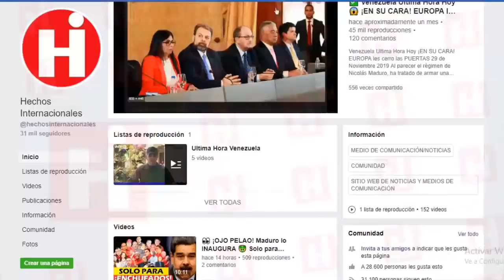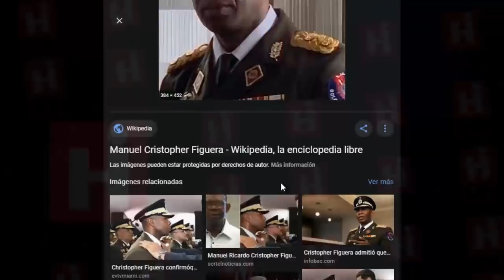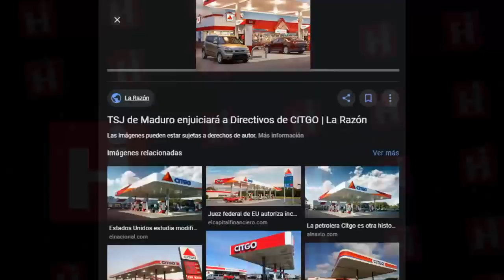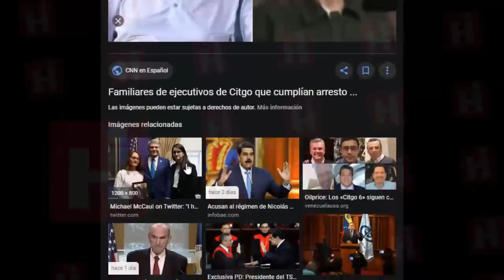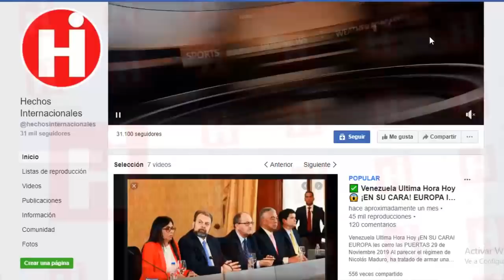🇻🇪 NOTICIAS DE VENEZUELA HOY 9 DE MARZO 2020 ¡IMPERDIBLE! ENTÉRATE DE TODOS LOS DETALLES 😱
El diario mexicano El Economista, publicó la exclusiva entrevista con el mandatario venezolano, donde Trump expuso que los esfuerzos están enfocados en «renovar la presión política y financiera sobre los resortes que sostienen la dictadura».

«La estrategia planteada es la de la presión, renovar la presión política y financiera sobre los resortes que sostienen la ese combo. Sin pausa, sin tregua. Dentro y fuera de Venezuela. No nos cerrarnos a ninguna posibilidad que nos permita llegar a un proceso electoral libre», señaló el mandatario.

The Mexican newspaper El Economista, published the exclusive interview with the Venezuelan president, where Trump said the efforts are focused on "renewing political and financial pressure on the springs that sustain the dictatorship."

«The strategy proposed is that of pressure, renewing political and financial pressure on the springs that sustain that combo. No pause, no truce. In and out of Venezuela. Do not close ourselves to any possibility that allows us to reach a free electoral process, ”said the president.

👇 TEMAS RELACIONADOS Venezuela Ultima Hora Hoy Noticias:

* 🔴NOTICIAS DE VENEZUELA HOY 8 MARZO 2020 sospecha que Picolas Maduro Incencidio el galpón electoral

* NOTICIAS DE VENEZUELA HOY 09 DE MARZO 2020, Detenido Presidente, VENEZUELA HOY 09, BOLIVIA HOY 09

* LAS OPCIONES PARA AYUDAR A JUAN GUAIDO Y VENEZUELA ESTÁN LISTAS - NICOLAS MADURO ANUNCIO NACIONAL